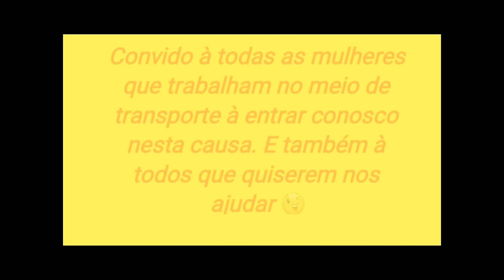"Já somos muitas mulheres na profissão"